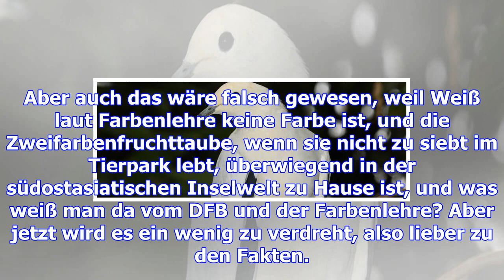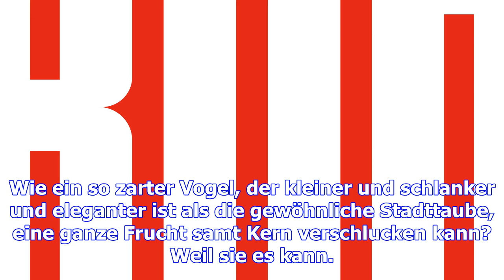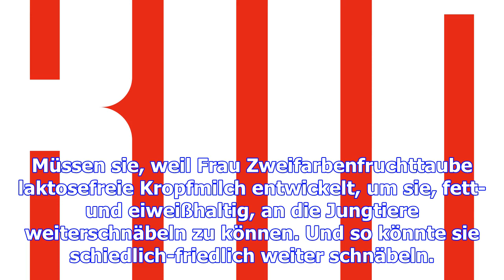Woher die zweifarbenfruchttaube ihren namen hat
Der Name ist in der Tat etwas sperrig. Wer heißt schon Zweifarbenfruchttaube? Eingängiger wäre DFB-T...